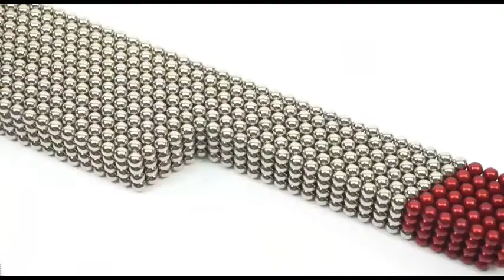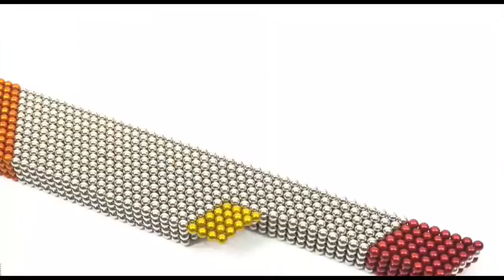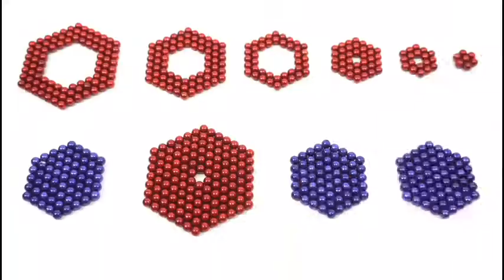DIY Balls Magnetic Game | العاب كرات المغناطيس | العاب مغناطيس | كرات مغناطيس الالعاب